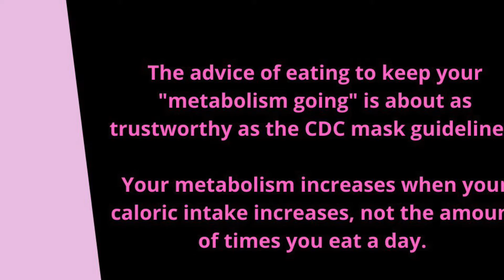5 crazy fat loss truths for women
BlueRose Balanced Bodies